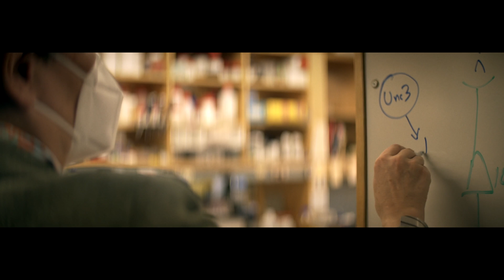Breakthrough Prize Laureate Short Film: Catherine Dulac by Cutter Hodierne and John Hibey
Catherine Dulac, 2021 Breakthrough Prize in Life Sciences laureate, has overturned decades-old dogma in behavioral science. She identified some of the central mechanisms in brain circuits that regulate social behavior in many mammals. In particular, she showed that the neural circuitry underlying activities specific to males and females, such as parenting, is actually present in both sexes, and can be “switched”, transforming the animal’s behavior to that typical of the opposite sex. In this powerful short film, award-winning filmmakers Cutter Hodierne and John Hibey give a taste of her award-winning research.